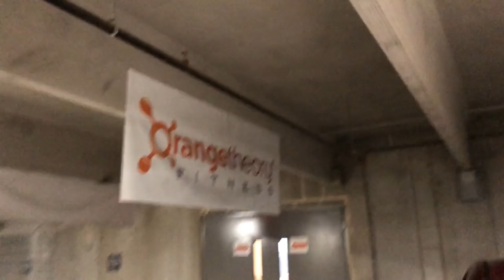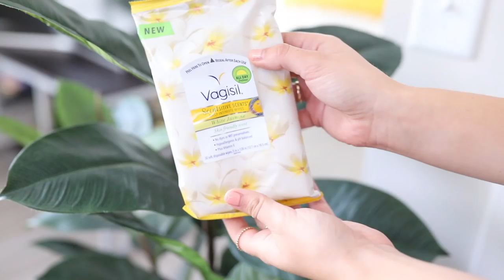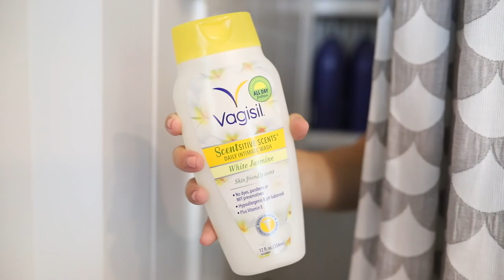how to stay healthy & active as a student | easy ways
Hey everyone! Today I am sharing my tips on how to stay healthy in college, how to stay active and fit as a student! These are all super easy ways too! Scensitive Scents™ by Vagisil ®